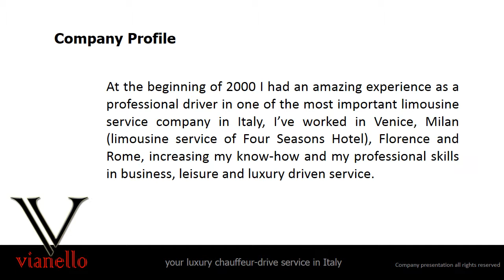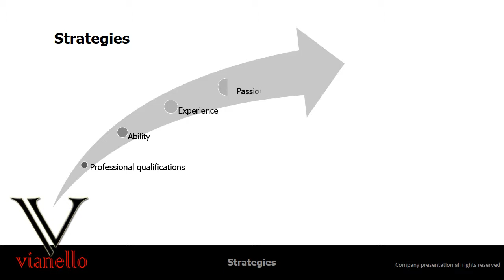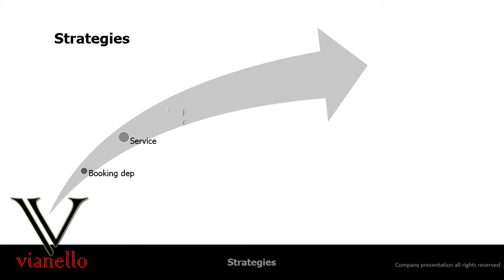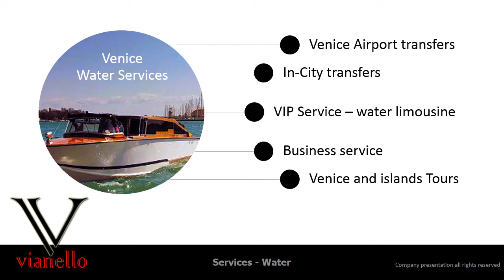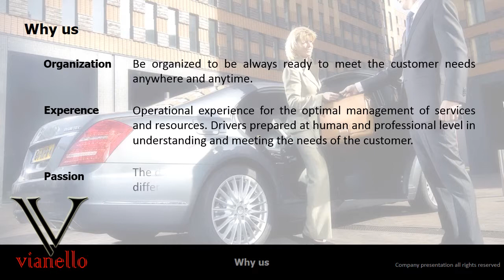Vianello Limousine Service Company presentation EN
Your luxury chauffeur-drive service in Italy